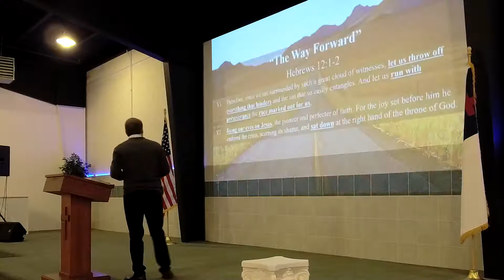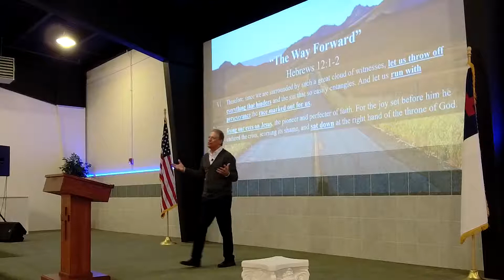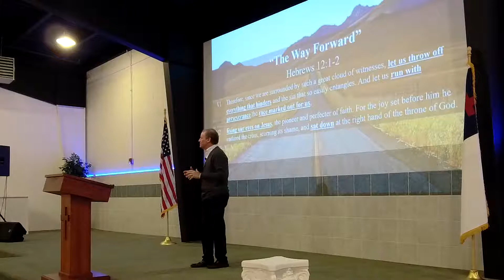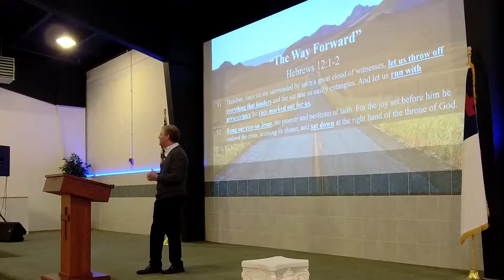"The Way Forward" (Hebrews 12:1-2) Sunday 11:00 AM 05/16/2021